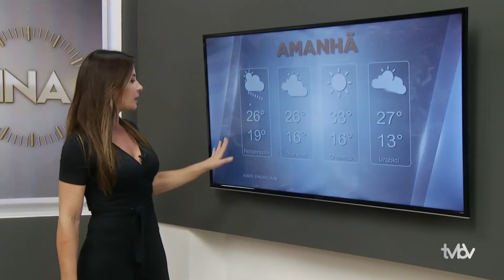BLOCO 2/ MEIO DIA CATARINA (03/12/2021)